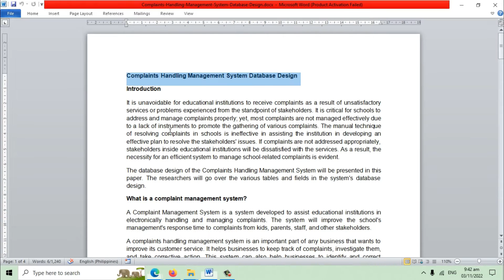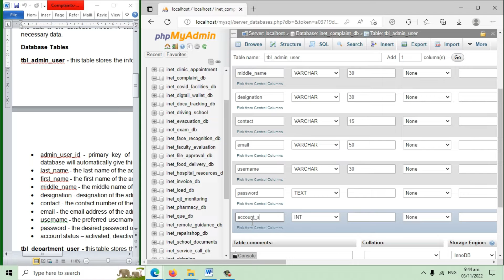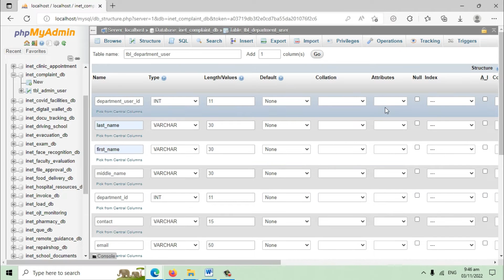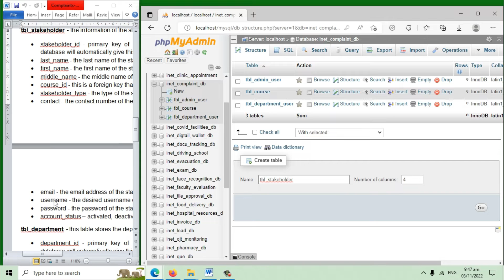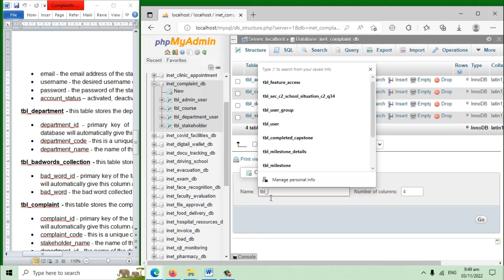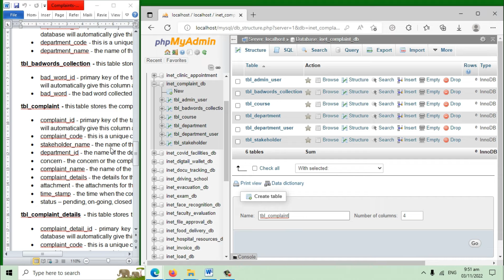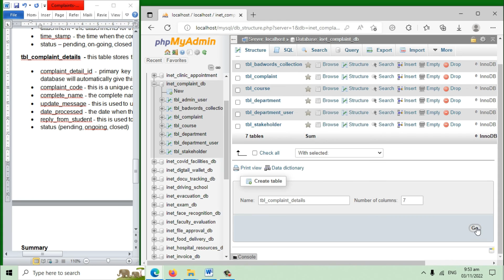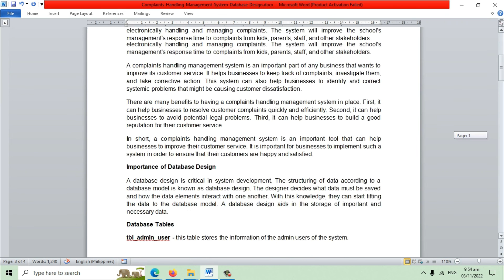Complaints Handling Management System Database Design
Looking for a comprehensive Complaints Handling Management System for your business? Our team has designed an innovative Complaints Handling Management System Database that can help you efficiently manage customer complaints and improve customer satisfaction. This system is designed to ensure quick resolution of complaints, allowing you to prioritize and address customer grievances in a timely manner.